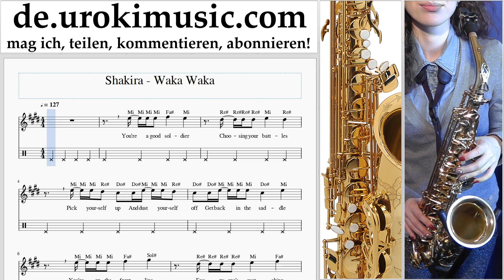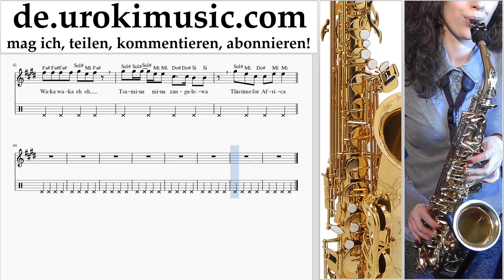Saxophonunterricht Tenor Shakira - Waka Waka Teil#2 um-995